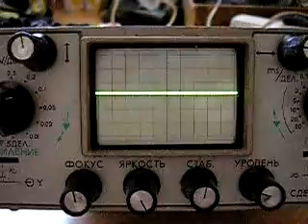P5100004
Гигрометры с датчиком влажности HR202